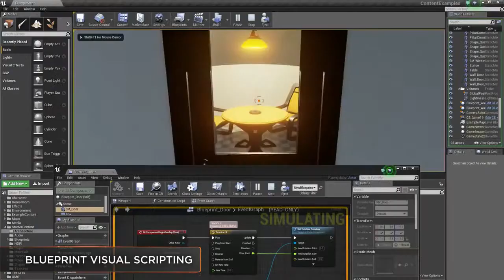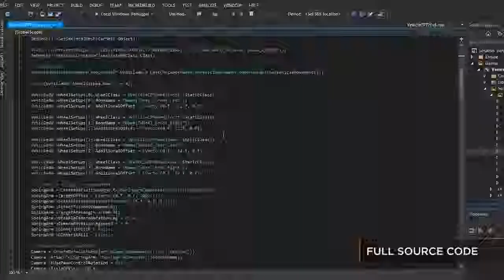Unreal Engine 4 2015 Features Trailer Demo